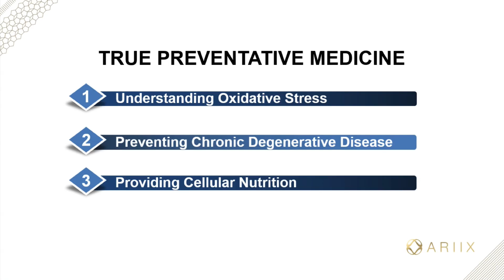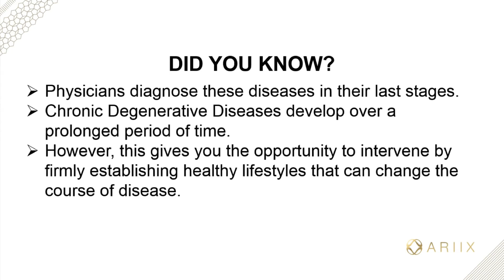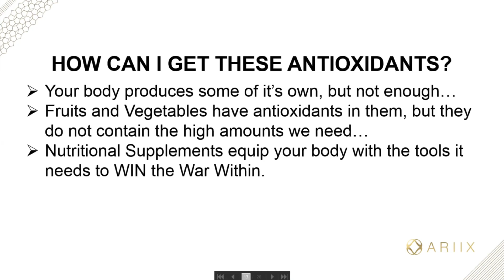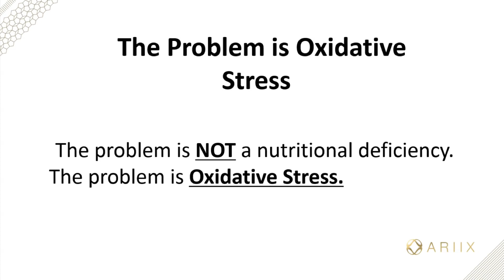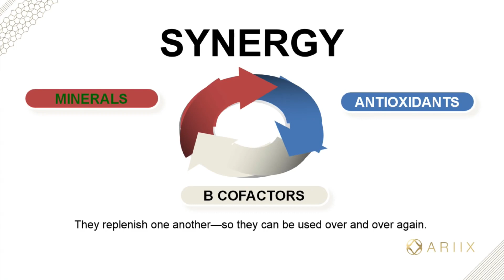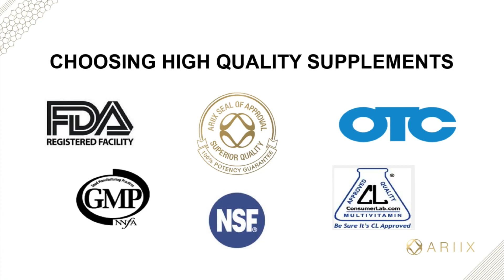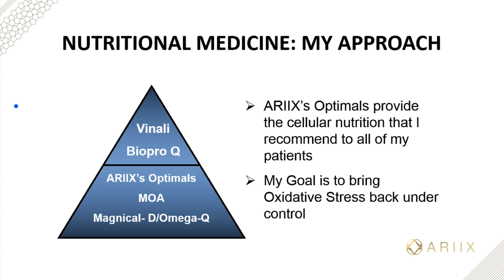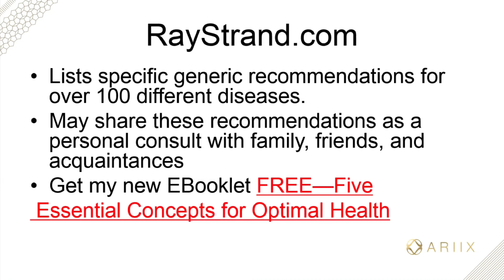Healthy For Life With Dr. Ray Strand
In this webinar, Dr. Ray Strand details the importance of incorporating true preventative medicine into your everyday lifestyle. The three areas of focus which make the biggest impact on your health are Understanding Oxidative Stress, preventing Chronic Degenerative Disease, and Providing Cellular Nutrition to your body.

There are many shortcomings of traditional medicine as many conditions have already become advanced by the time symptoms present themselves. Physicians spend most of their time treating critical, advanced, or end stages of disease. The biggest advantage of preventitive message is that it not only equips your body to fight off disease, but it enables you to operate at a much more energetic level in your everyday life. The truth is, most people are slowly losing their health unless they are proactively trying to protect their health. People typically feel healthy and yet are totally unaware that they are losing their health until something actually happens. Chronic Degenerative diseases are the result of small changes that occur over decades.

Supplying your body with the necessary antioxidants is essential to prevent free radicals from destroying your body's cellular health over time. With today's diets, nutritional supplementation is virtually the only way to get your body everything it needs in order to maintain its integrity. Oxidative stress is the root cause of more than 100 Chronic Degenerative Diseases, including Heart Disease, Cancer, Diabetes, Alzheimer's, Arthritis, and many others. Ariix supplements provide optimal levels of nutrients to the body, all in the amounts of which have been clinically shown to provide a tangible health benefit. Your body maintains a synergy between Minerals, Antioxidants, and B Cofactors, which is why it's so important to provide balanced nutrition as well as sufficient levels. Cellular Nutrition is about health, not disease. It optimizes our Antioxidant Defense System, our Immune System, Our Repair system, and it improves Insulin Sensativity. This means that you will feel more energetic, be less prone to sickness, and recover faster all while being able to lose and maintain a healthy body weight more easily.

Take charge of your cellular nutrition today with this incredibly informative and eye opening webinar from Dr. Strand.

Reach out to the person who shared this video with you and let them know what you liked best!

To Your Health and Success,

Team Bold Life